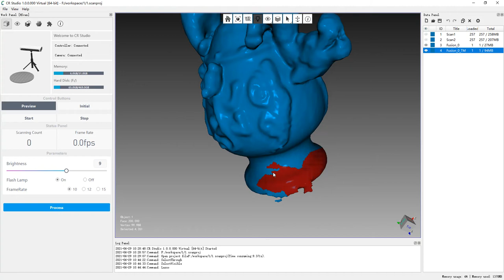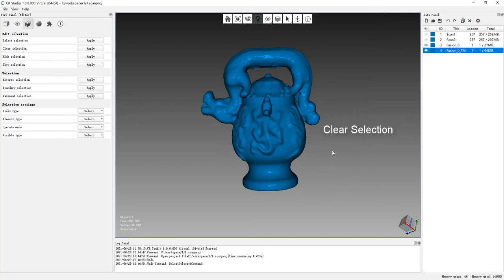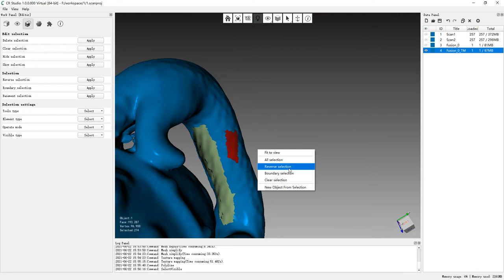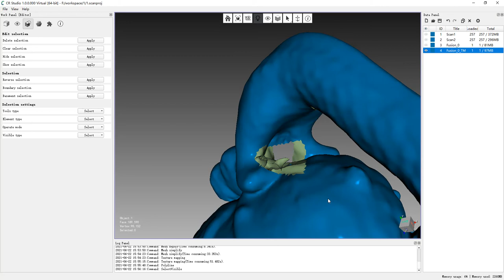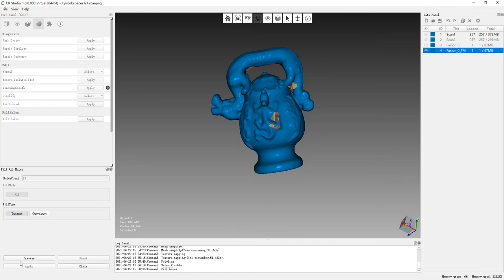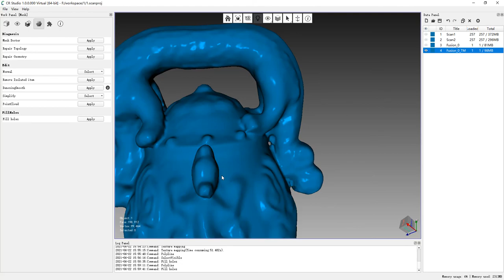CR-Scan 01: CR Studio software Edit Mode Teaching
How to use CR Studio Edit Mode? How to delete unwanted scan parts? How to clean selection parts? How to clean "reverse selection" and "bounded selection"？And So on. Click to learn it!